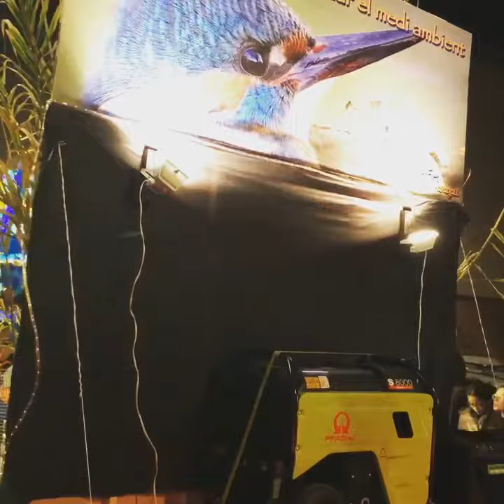Carnaval 2018 el Prat de Llobregat